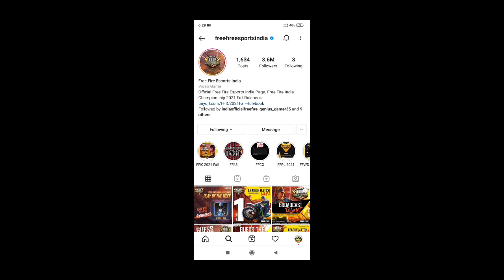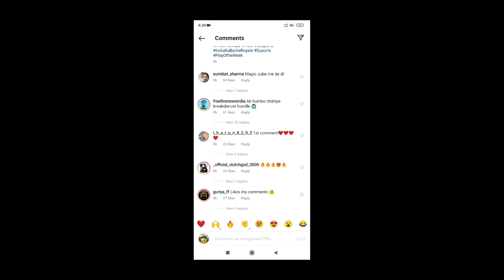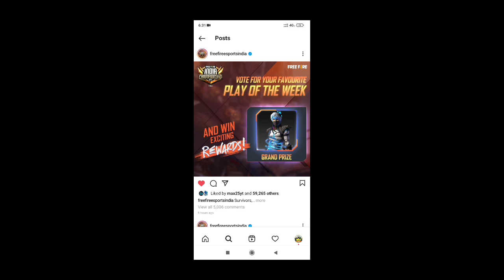TODAY FFIC REDEEM CODE | iPhone 7,7Plus,8,8Plus,X,XS,XSMAX,XR,11,11Pro,11ProMax,SE,12,12ProMax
TODAY FFIC REDEEM CODE | 7,7Plus,8,8Plus,X,XS,XSMAX,XR,11,11Pro,11ProMax,SE,12,12ProMax